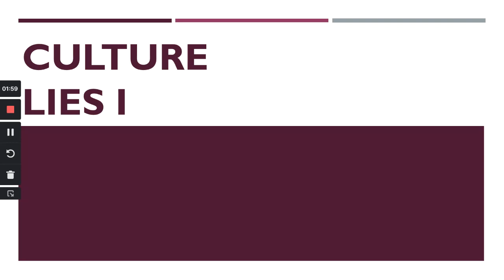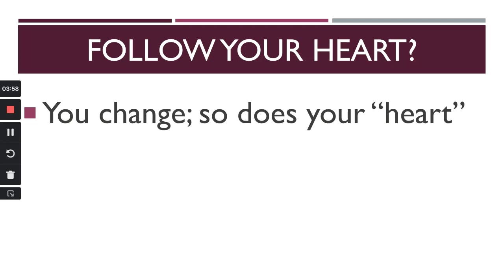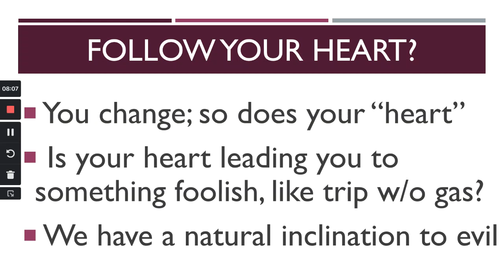"Follow your heart"? Culture lie #1